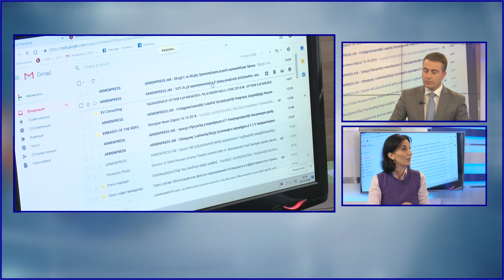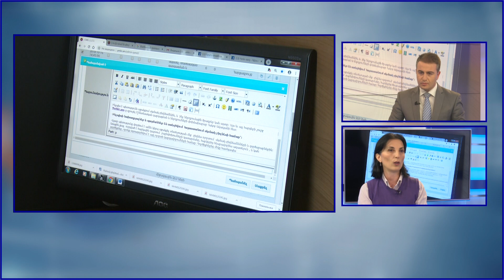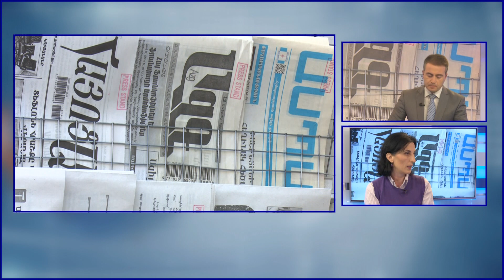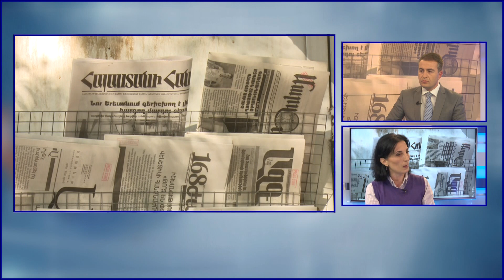Օրվա հյուրը՝ Ինֆորմացիայի ազատության կենտրոնի նախագահ Շուշան Դոյդոյան․ 05․ 12․ 2019